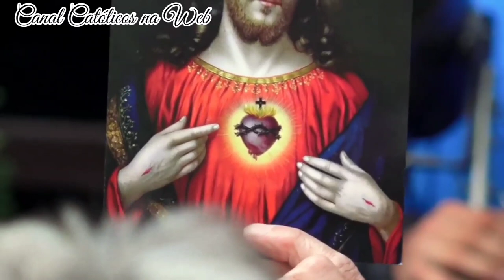URGENTE ! FALTAM POUCOS DIAS PARA ESSA DESGRAÇA ACONTECER NO BRASIL, NÃO DEIXEM SEUS FILHOS SAÍREM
Catecismo da Igreja Católica (bolso com capa cristal): Edição
Típica Vaticana

Indicações: Para seu cantinho de leitura e oração Luminária LED Carregador Celular USB Com Porta Lápis (rosa)